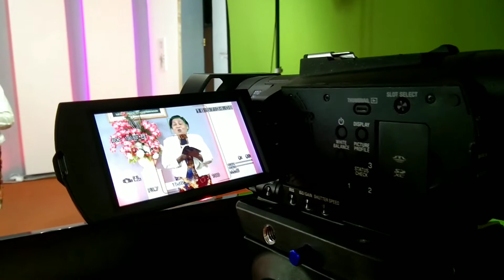Sabat bersama Di Studio Daerah Konferens Manado Dan Maluku Utara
Selamat Datang di Channel Semmy Creative Sebuah Channel yang menyajikan hal-hal praktis mengenai bermain piano, keyboard dan karaoke atau track 525 lagu sion.

Tutorial Bermain Piano Gratis, Tutorial Bermain Keyboard Gratis, Track Lagu Sion, Track Buku Lagu Advent, Karaoke Lagu Sion, Karaoke Buku Lagu Advent